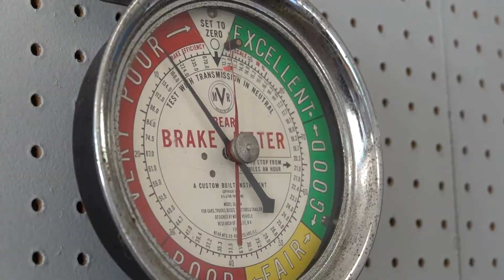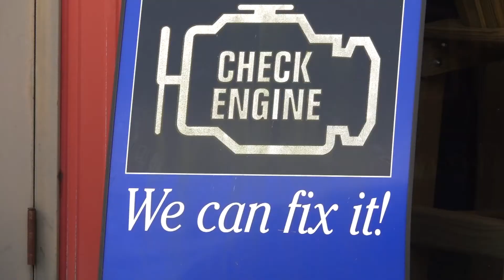Norris Wheel and Brake In Milledgeville celebrates 50 years in business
After many years in any adventure, there comes a time for celebration. H Miller Norris, owner of Norris Wheel and Brake in Milledgeville, is celebrating 50 years in the auto repair business. Norris says he has always loved cars and as a kid loved taking things a part to see how they worked.

13WMAZ News is the #1 station for news and weather in the Central Georgia area, serving people in Dublin, Macon, Milledgeville and Warner Robins.